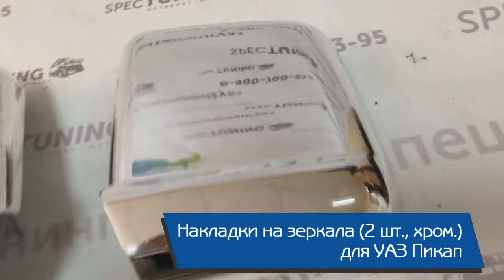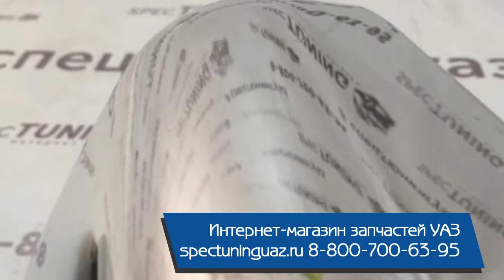Накладки на зеркала (2 шт., хромированные) для УАЗ Пикап